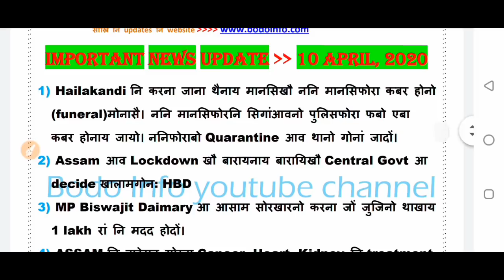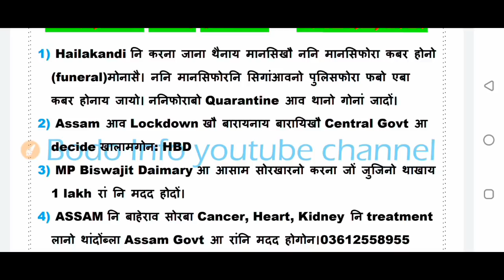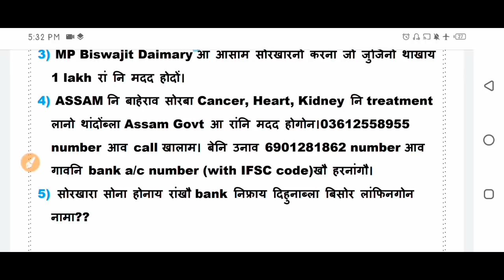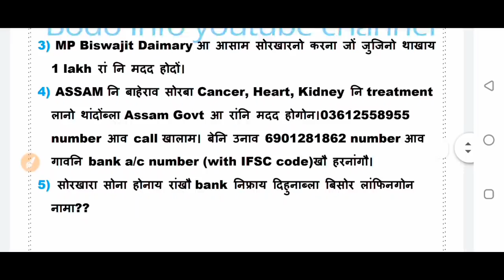बेंकनि रां खौ लांफिगोन नामा। मोनाबिलिनि खौरां।